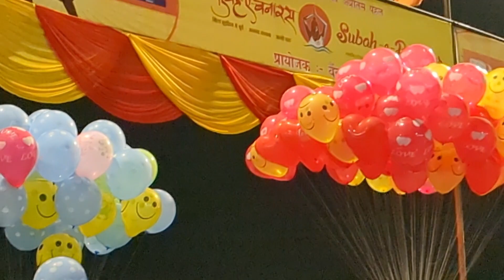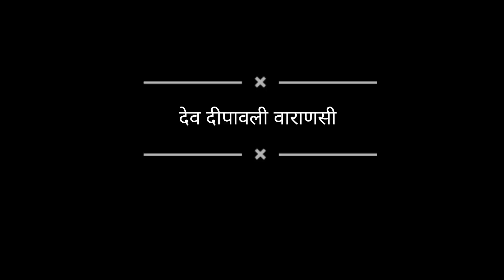देव दीपावली वाराणसी